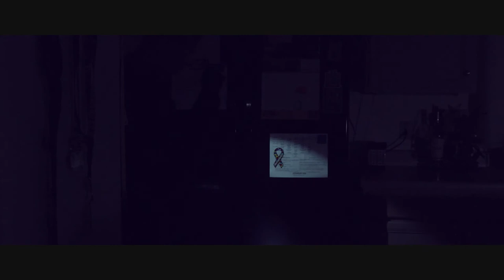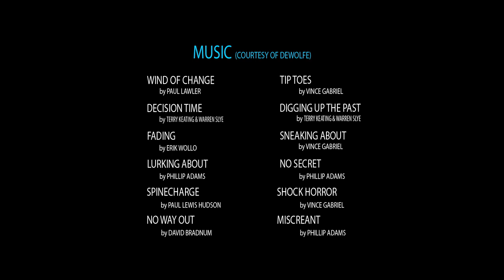A Game of Thieves - Adv. Editing Final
Directed and Produced by Anthony Fountain
Photography and Editing by Chris Gutierrez
Lighting by Jenna Creel and Christine Hanscom

Starring: Raymond J Daniel, Jenna Creel, Anthony Fountain, and Jesse Salazar III.

Editing by Chris Gutierrez

Made possible by the Digital Video & Cinema Production program of Northwest Vista College in San Antonio, TX.